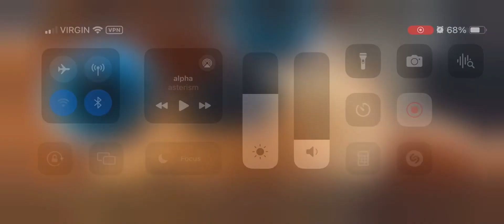HE ALWAYS COMES BACK!!! plush episode 5